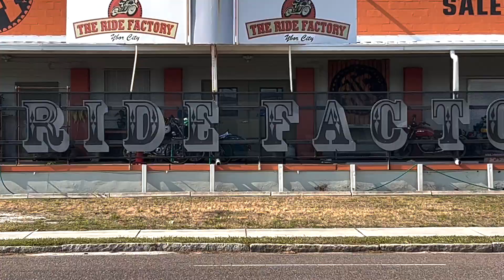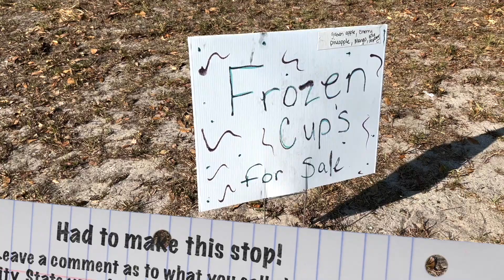The Dr said, "It's time"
It's time to take her in to get her done up.  The Ride Factory said bring her in and we did just that. Hopefully the bike will be done before the reservation of the tune.